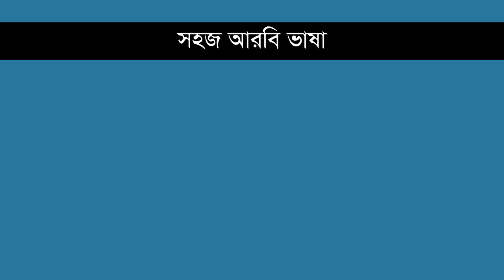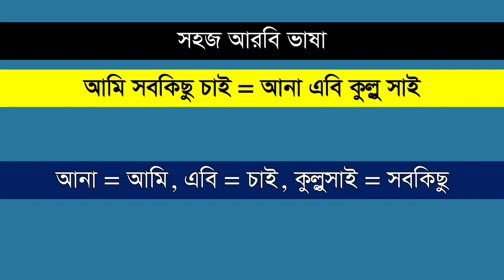বেসিক আরবি ভাষা পর্ব -৭৫ | এখানে বসুন, এটার অনেক দাম বেশি, এটার দাম কত | Learn Arabic with Arbi TV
Hello everyone,
This video is about basic spoken Arabic language. After watching this video you will be able to speak in Arabic language fluently. Watch this video and learn how to speak in Arabic language. Thank you so much for your time.